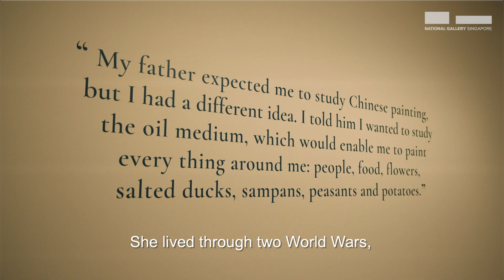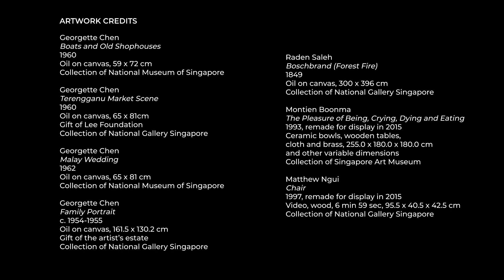Message from Minister for Culture, Community and Youth, Edwin Tong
National Gallery Singapore is proud to present our latest exhibition Georgette Chen: At Home in the World, featuring 69 prominent works and 74 archival materials of one of Singapore’s most celebrated modern artists.

We are honoured to have Minister for Culture, Community and Youth, Edwin Tong grace the Official Opening of the exhibition, which is held in conjunction with the Gallery’s 5th anniversary. Hear his well wishes for the Gallery as we mark this important milestone.